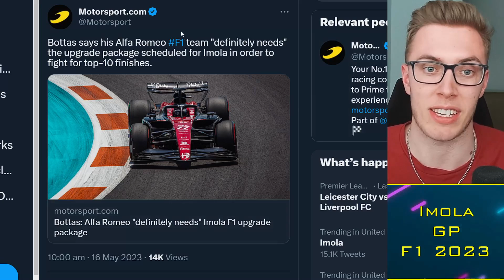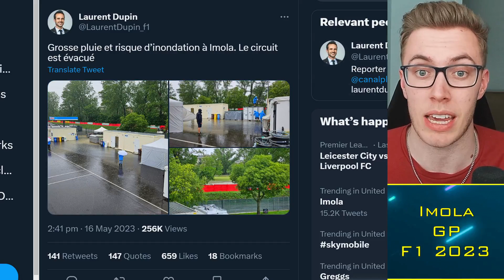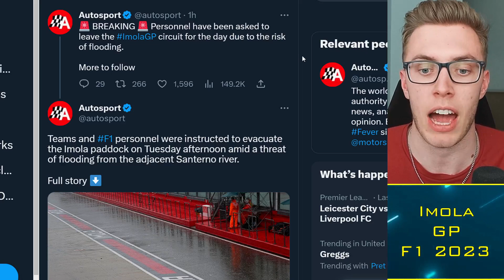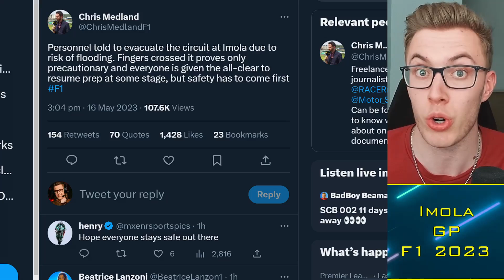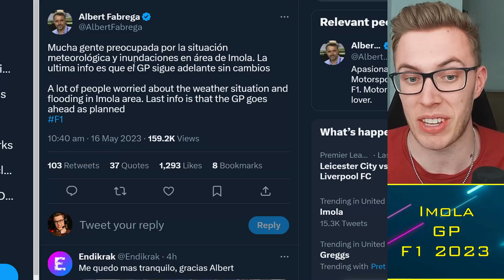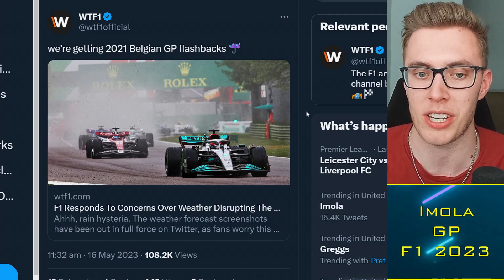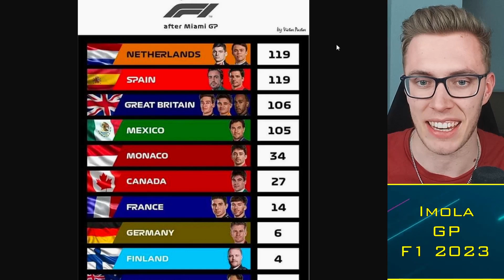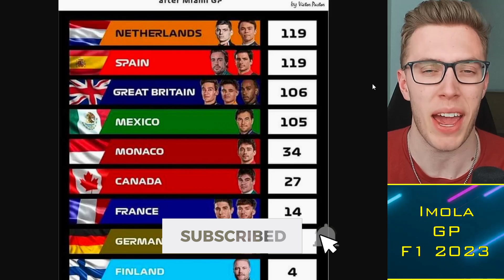The Imola Grand Prix might be cancelled.. ⛈️ F1 News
A red weather warning has been issued in Emilia-Romagna as the paddock has been evacuated facing concerns of flooding from a nearby river. Formula 1 says the race will go ahead as planned, but with rain expected to continue for the next 48 hours, the Grand Prix may be in jeopardy.

Timestamps:
0:00 Alright guys
0:30 Imola Upgrades
3:00 Flooded Circuit
8:00 Weekend Forecast